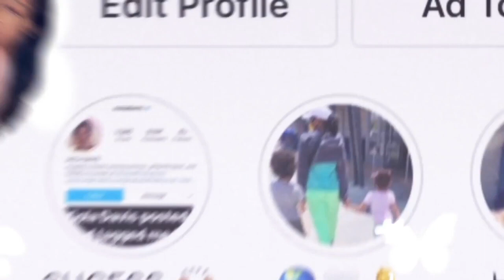KESWIGS 180% DENSITY 13X6 HD LACE FRONTAL DEEP CURLY WIG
┄✃┄┄✁┄┄✃┄✦ Keswigs✦┄ ✃┄┄✁┄┄✃┄
- Unit👉UNDETECTABLE13X6 INDIAN HAIR HD LACE FRONTAL WIG 180% DEEP WAVE | REAL HD LACE